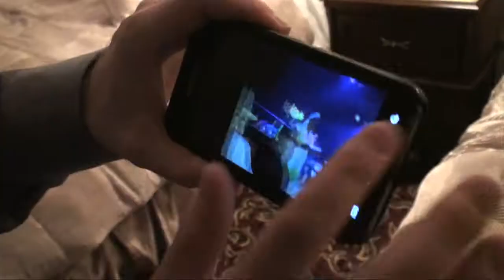Stephanie's Birthday (Edited)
Fun and Good times at the Peppermill with Michael Wolfe and Stephanie Best, celebrating Stephanie's Birthday!